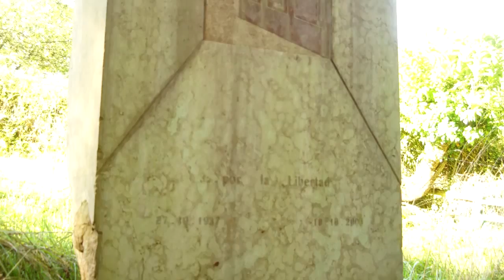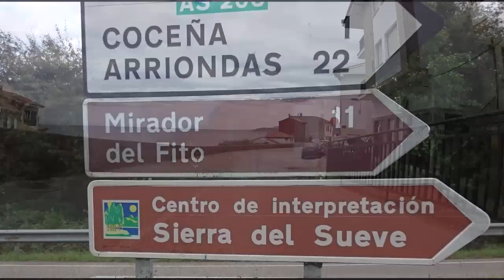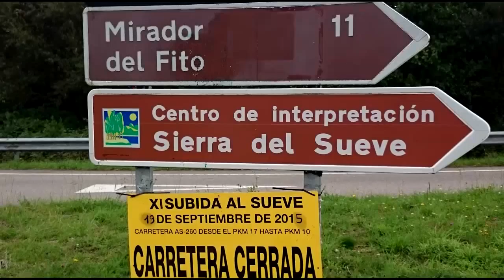2ª Etapa: El conventín, Lastres y el Fitu